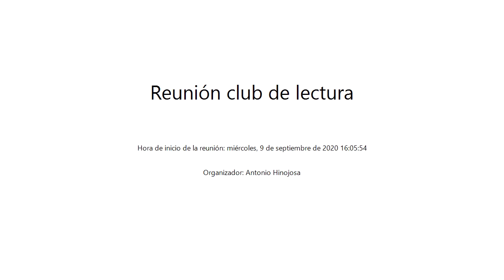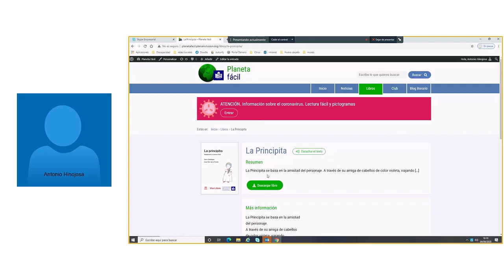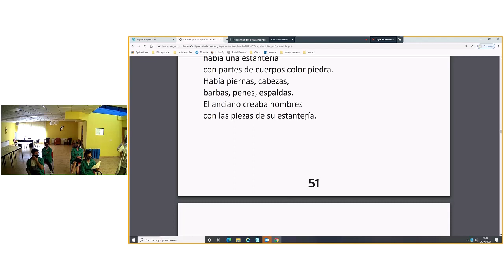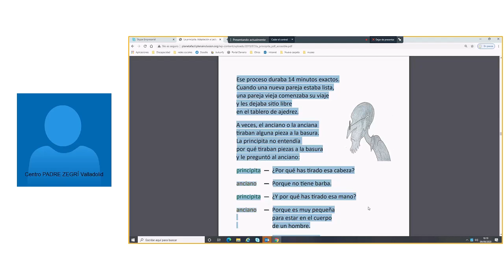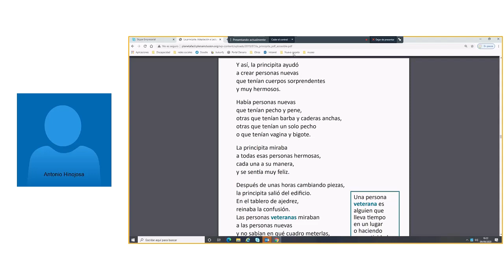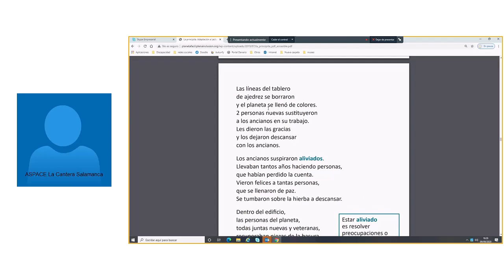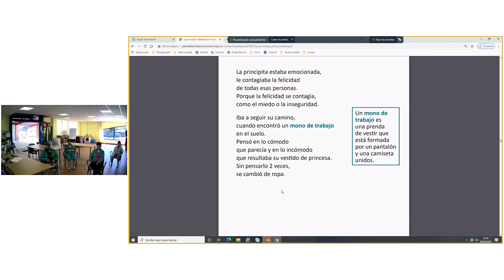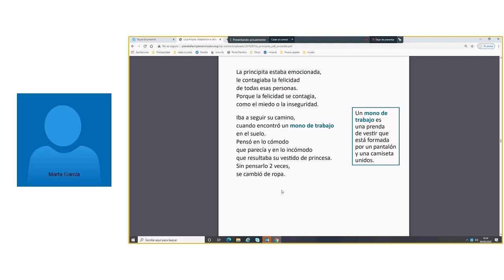Reunión club de lectura 9 de septiembre